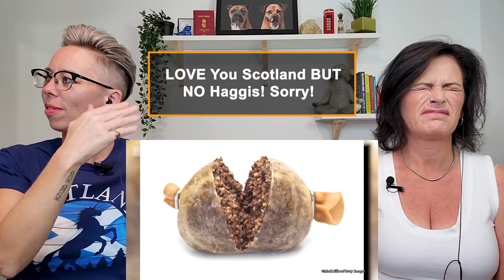American Couple Reacts: 101 Facts About SCOTLAND! FIRST TIME REACTION!!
American Couple Reacts: 101 Facts About SCOTLAND! FIRST TIME REACTION!! WOW, Scotland is so fascinating! Today we learn more about the rich history of this BEAUTIFUL country in the United Kingdom. This video adds so much more to our learning, and ongoing love of this great land. With Natasha's ancestry to this area, we were both excited to watch this & learn. Oh and those Scottish inventions, double wow! Grab a cold Irn Bru, forget the Haggis and let us know if you learned any facts that you hadn't known before now. Also, please click the Like button. Thank you for your support!

USA